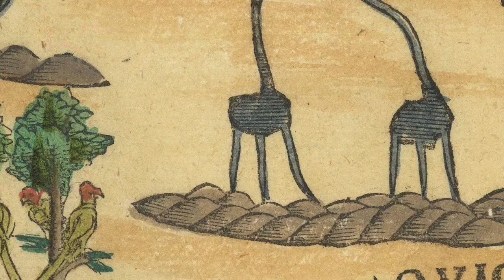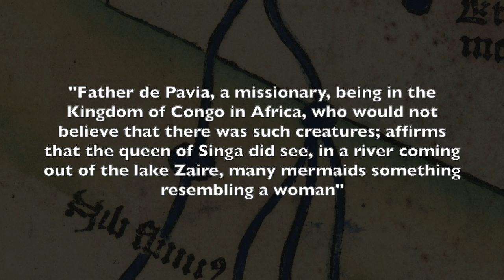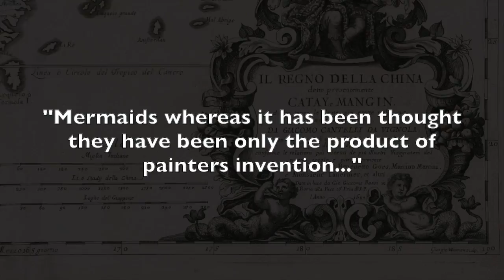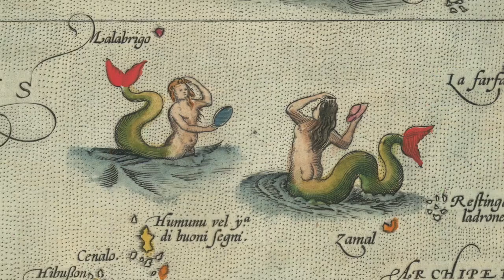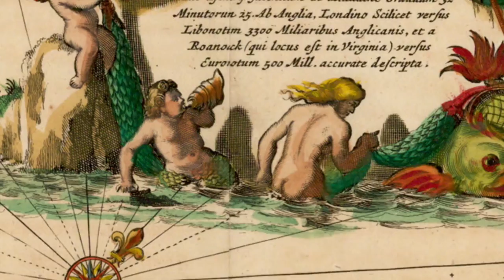Why are there Mermaids on Old Maps?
Internet Sources